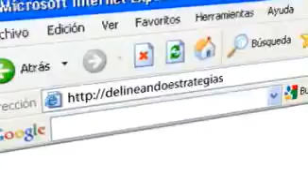Cumplimiento Regulatorio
Jesús Luna, Socio a Cargo de Accounting Advisory Services - Capital Markets, dentro de la Práctica de Asesoría en Riesgos de KPMG en México, platica sobre la importancia del cumplimiento regulatorio en las organizaciones.